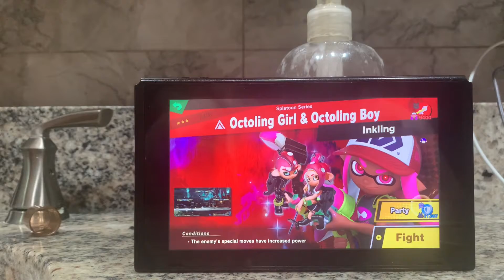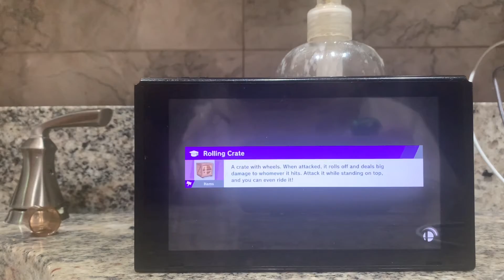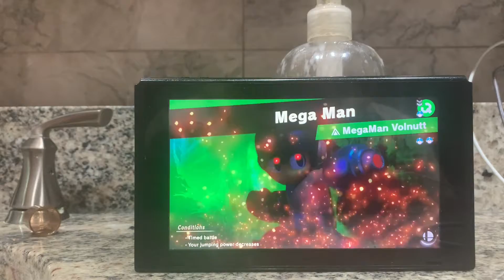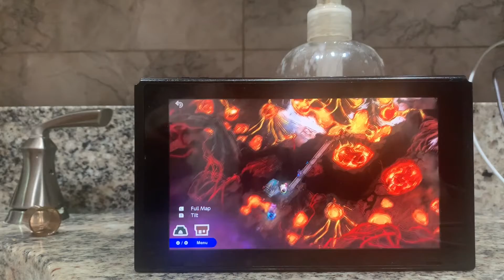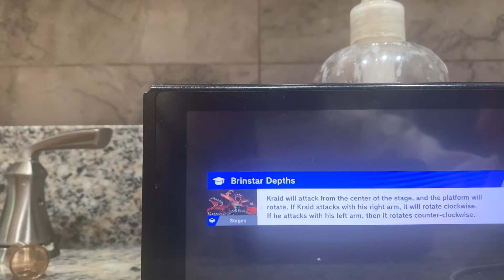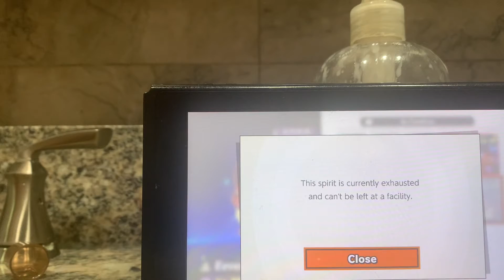Let’s Play Super Smash Bros Ultimate World Of Light episode 48 Hot N Cold